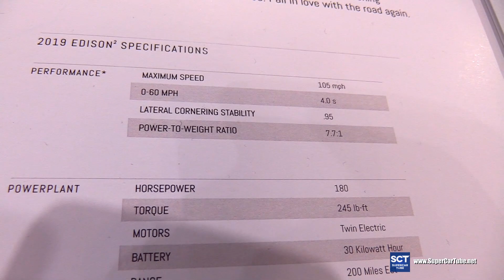2019 Edison - Exterior Walkaround - Dream car 2020 Brussels Auto Show